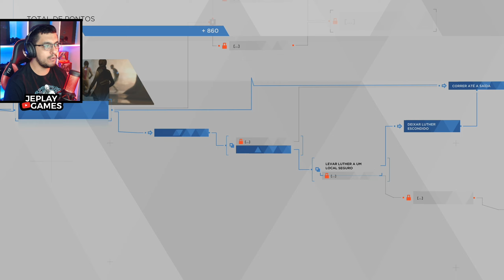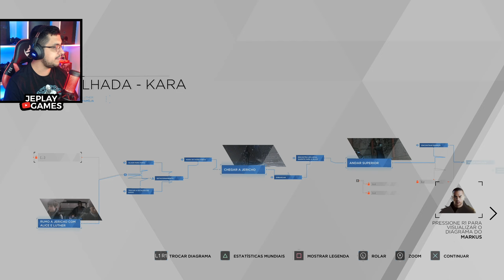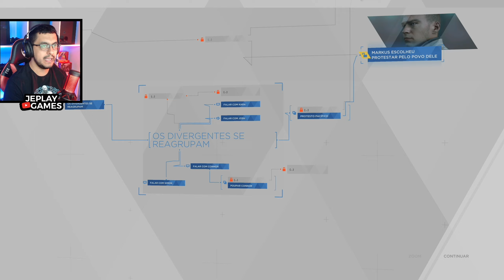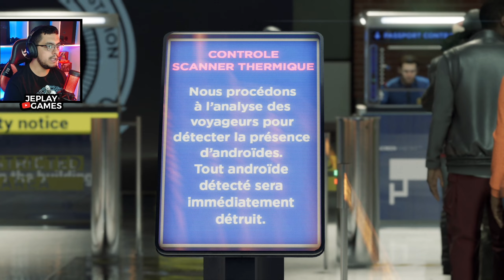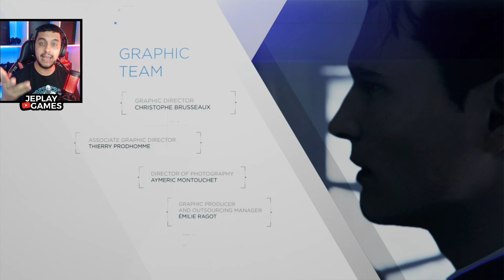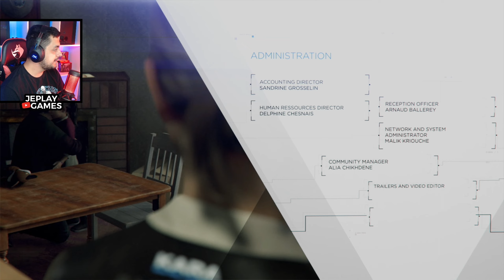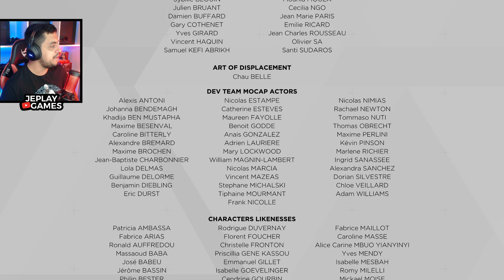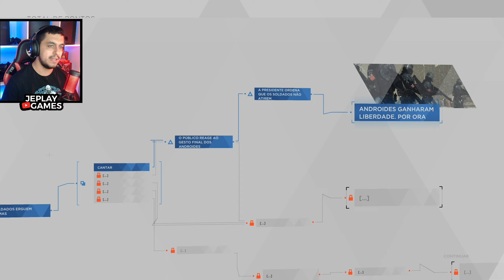DETROIT: BECOME HUMAN FINAL ÉPICO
📌SEJA BEM-VINDO!
✅COMPARTILHE, com seus parentes, amigos e colegas;

QUERO CONTRIBUIR COM UMA DOAÇÃO PARA AJUDAR O CANAL DO JEPLAY.